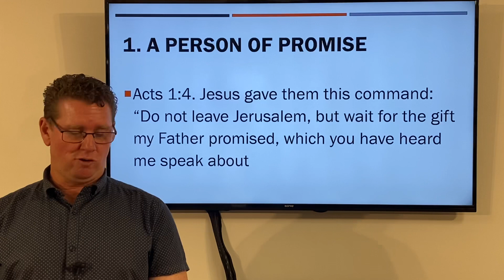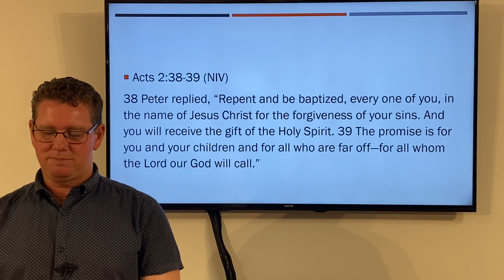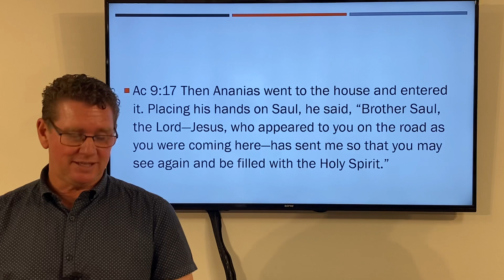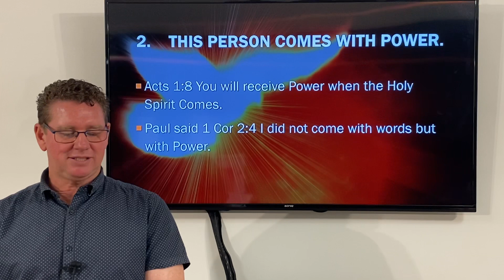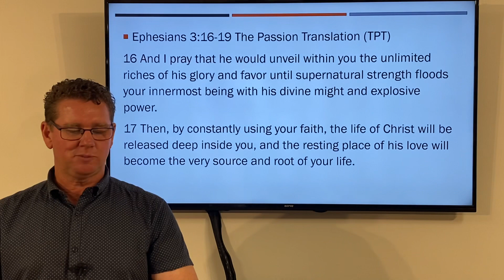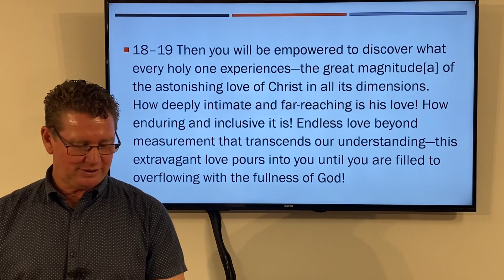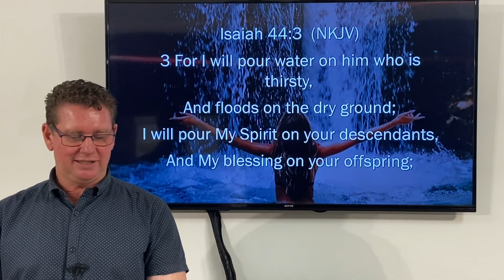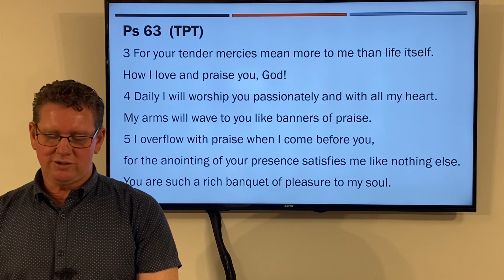Messsage - The Power of Pentecost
The power of Pentecost, the Holy Spirit  his person and power, prayer for filling at end